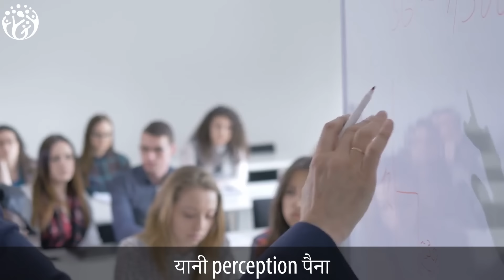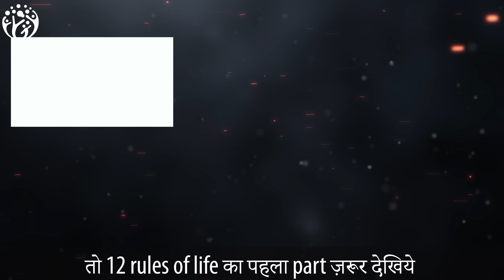Power of Observation. HJ 😎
कभी गौर किया है कि आप चीजों को कितनी अच्छी तरह देख पाते हैं?
इस video में बताया गया है कि आपकी निरीक्षण शक्ति को कैसे बेहतर बनाया जा सकता है
ये video आपको ये बताएगा कि चीज़ों को गौर से देखने से
आपकी ज़िंदगी के हर पहलू में कैसे फायदा हो सकता है।
साथ ही आप अपनी निरीक्षण शक्ति को बढ़ाने के लिए कुछ आसान tips भी सीखेंगे।

Extremely important skill and tool for self development and education . Enjoy the story and lessons behind Power of Observation and attention to detail

जीतने वालों, मेरा Goal है जल्दी से जल्दी 500k subscriptions पहुंचना|